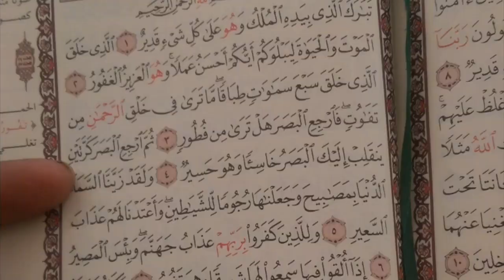laylat al-Qadr ramadan 27th night medina live video viral, madinah shareef laylat al qadar raat live